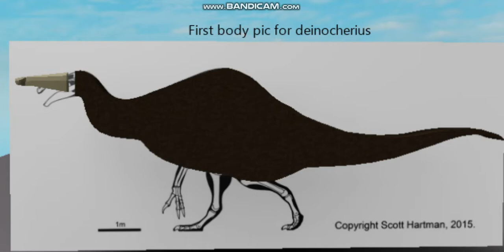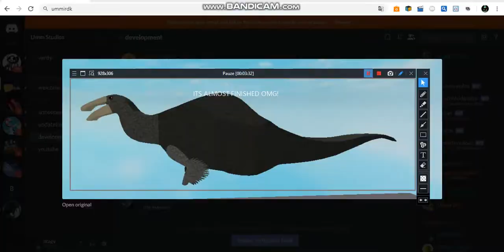Roblox Dinos World (Today update?!?) showing next update